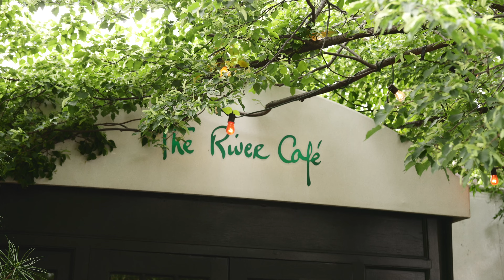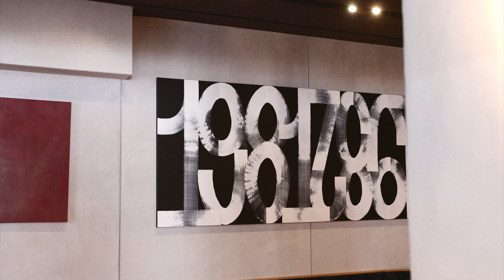Susan & Aaron New York Elopement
Welcome to One Wedding House, your go-to for amazing wedding photography and videography in NYC!
We're all about capturing those unforgettable moments and creating memories that will last a lifetime. With our team of talented professionals, we'll make sure every detail is perfect.

to learn more and book your session.

Say "I do" to One Wedding House NYC for your special day!